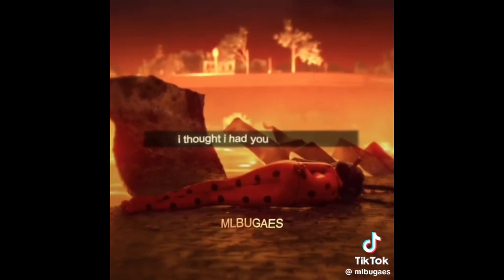LB&CN Awakening | TikTok Compilation #31